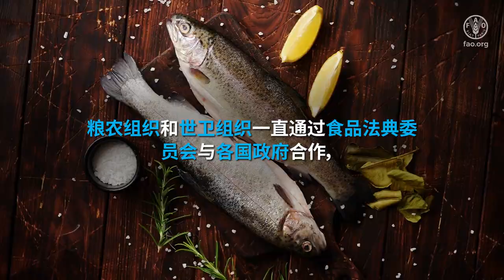什么是食品标准，为何食品标准至关重要？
标准是一种规范、规则 或原则，往往表示质量、数量、水平和等级。对于食品，标准主要用于界定安全食品和不安全食品。